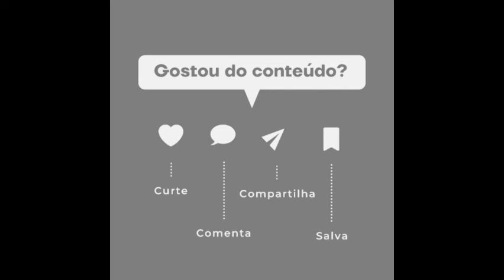🚨Christina Rocha é afastada do ‘Tá na Hora’, do SBT